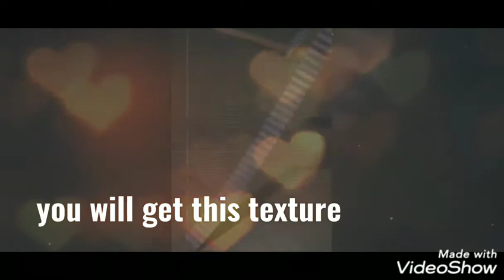Rainbow earpiece (quilled )